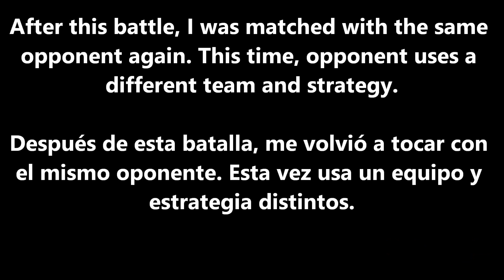Digimon Linkz - Colosseum PVP Battles [VS Millenniummon, Wargreymon X-Antibody]